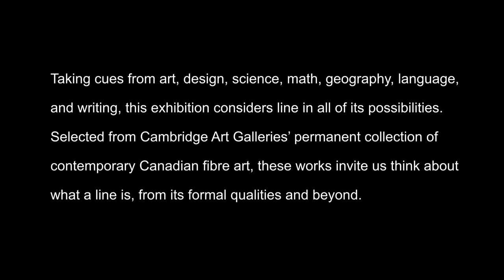Ilse Anysas-Salkauskas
In connection with the Fall 2021 Queen's Square exhibition "How It All Starts," Ilse Anysas-Salkauskas shares views of her studio and discusses her featured work, "Mountain Memories."